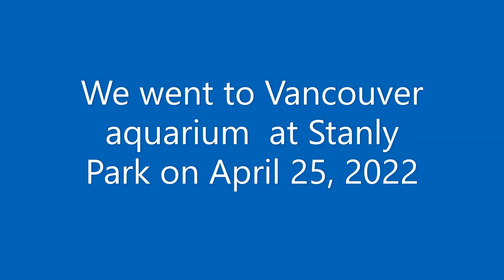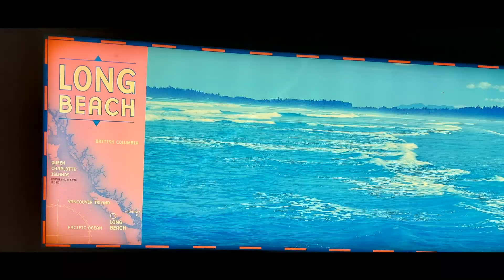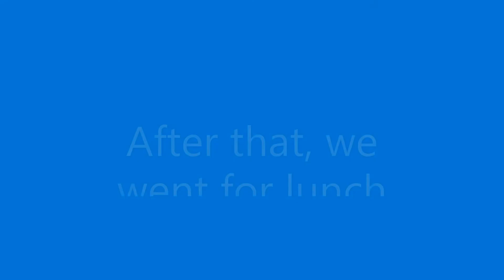Vancouver aquarium April 2022